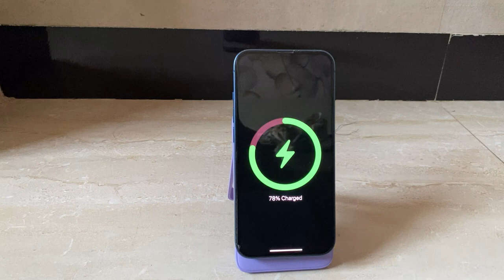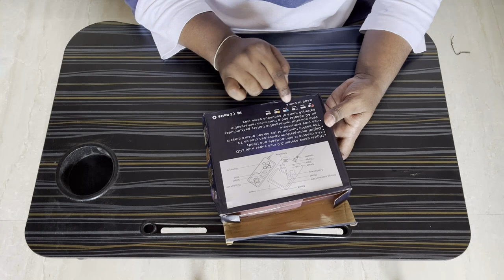Gadgets Unboxing | SUP Gaming Console | Ambrane Magsafe Powerbank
Is video ma powerbank and gaming console ke baare me discuss kiya hai

Gaming console,
Console gaming,
Video game console,
PlayStation,
Xbox,
Nintendo Switch,
Gaming hardware,
Console reviews,
Game console comparison,
Console gameplay,
Console exclusives,
Console mods,
Console accessories,
Console setup guide,
Console troubleshooting,
Retro gaming consoles,
Console gaming community,
Console gaming news,
Console gaming tips,
Console gaming tournaments,
Retro games